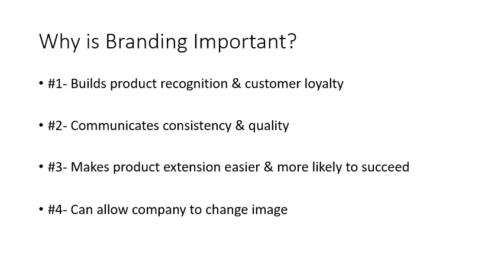Importance of Branding